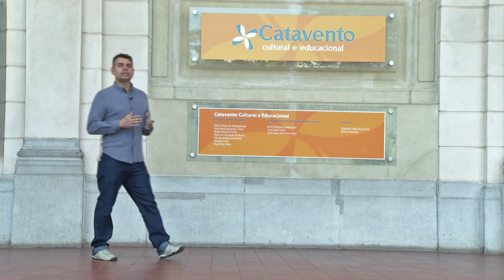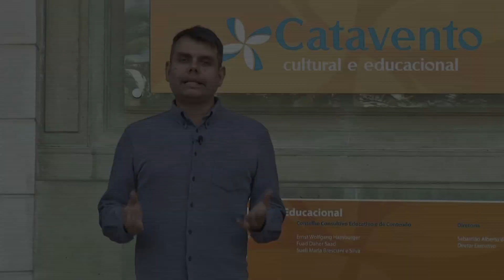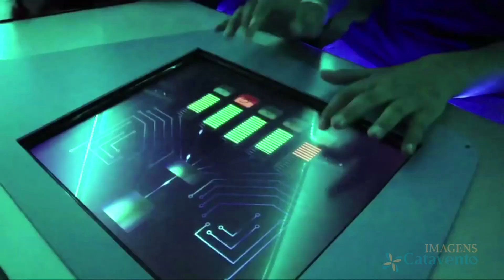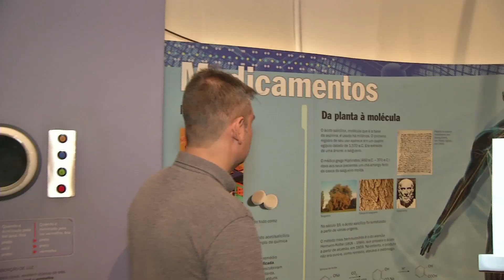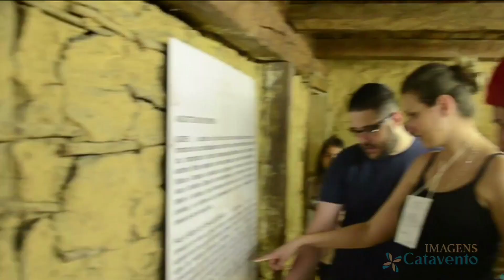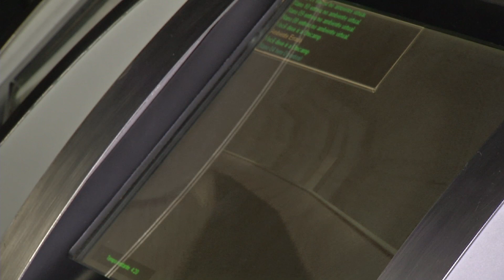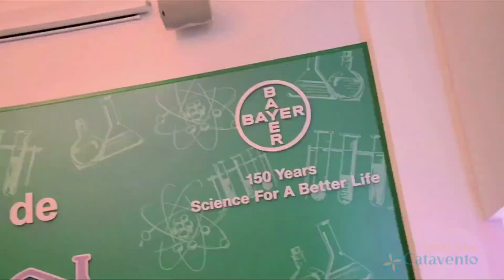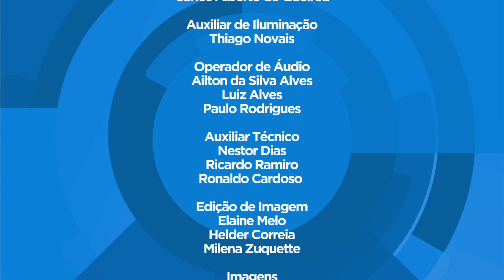Química, Sociedade e Cotidiano - Aula 02 - Química e a educação em espaço não formal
Disciplina: Química, Sociedade e Cotidiano – QHS - 001